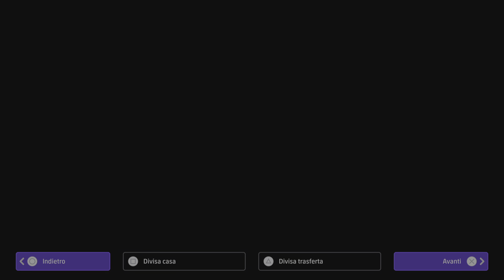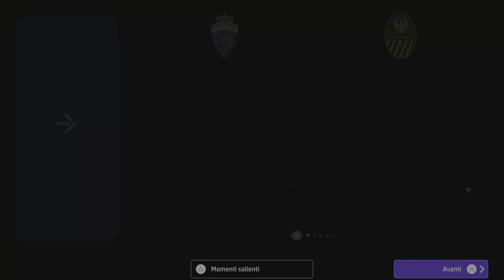Arriva Zico ad aiutare la Salernitana! Campionato di serie A su EFootball 2024-Episodio #19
Ciao a tutti, ora ci pensa Zico a far chiudere bene questo campionato!!
Buona visione!